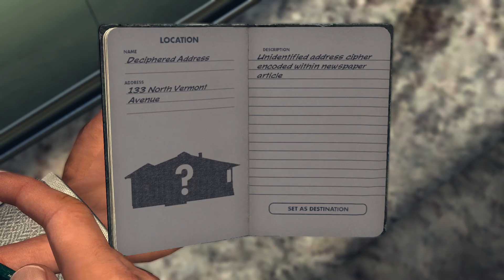L.A Noire(Part ?)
OK